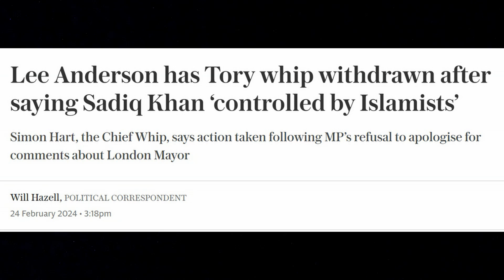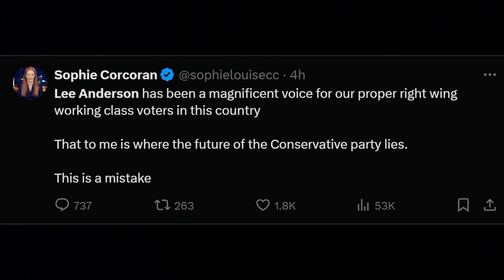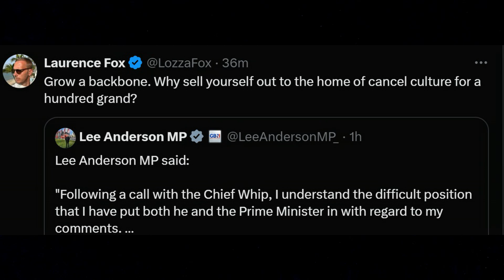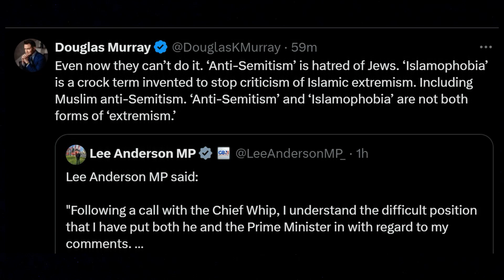Towards a Sociology of Racism. Lee Anderson loses the whip: a victim of hierarchies?